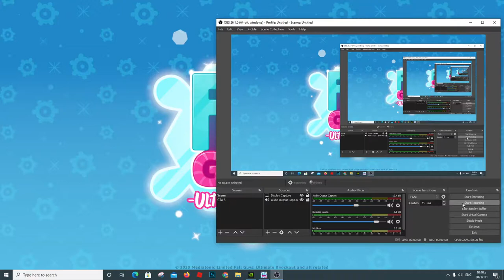Fall Guys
I am interest of your comment, which is important to me.
Try to be part of my dream, let's do this great thing together.

Fall Guys: Ultimate Knockout is a 2020 battle royale game developed by Mediatonic and published by Devolver Digital. It was released on August 4, 2020, for Microsoft Windows and PlayStation 4.

It was announced at E3 in June 2019, for Microsoft Windows and PlayStation 4, and was released on August 4, 2020. It is heavily inspired by obstacle racing TV games like Takeshi’s Castle, Wipeout or Ninja Warrior, where 60 players have to overcome challenges and various obstacles without failing to grab the only crown and become the winner. Prior to release, it was announced that Fall Guys would be free for PlayStation Plus members. A clone was published for iOS around the same time.

Fall Guys: Ultimate Knockout received “fairly positive” reviews, according to review aggregator Metacritic.

Sam Butler of The Gamer rated the game 4.5 stars out of a possible 5. He praised the game had “bright visuals”, “thrilling gameplay”, and “an excellent soundtrack”.

Within 24 hours of release, the game has drawn over 1.5 million players.